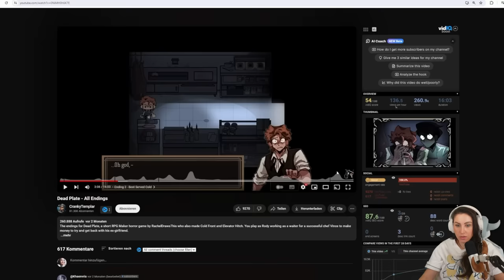Ein "süss" brutales Game in dem Liebe durch den Magen geht 🍽 Dead Plate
In diesem Video stelle ich euch das Horror-Game "Dead Plate" vor, in dem Liebe durch den Magen geht! Wir arbeiten als Kellner in einem hoch angesehenen Restaurant. Aber etwas stimmt mit dem heissen Koch und seinen Gerichten nicht. Ein absolutes Muss für Horror-Fans und Gaming-Enthusiasten! Viel Spaß wünscht dein Verspieltes Gnu

  ►DAS IST DRIN:
-2x RGB Lüfter für hinten und oben
-Windows 10

   SCHREIBTISCH EQUIPMENT
*►Handy Halterung